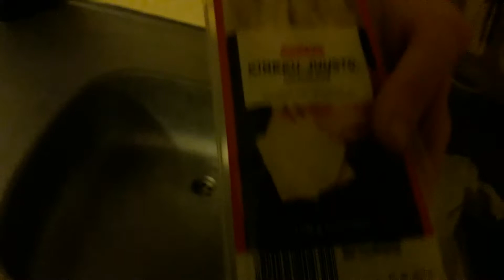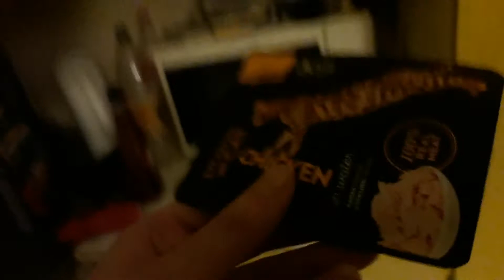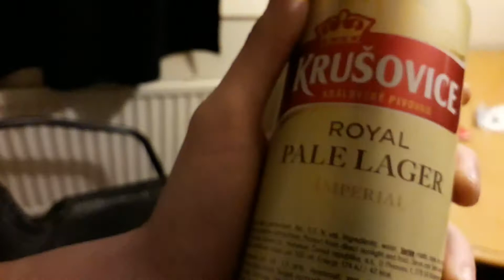Juomatesti: Krušovice Imperial 5% + kauppakassi ja kuulumiset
Perjantain häiriköinnit